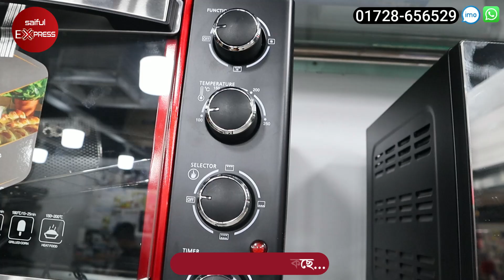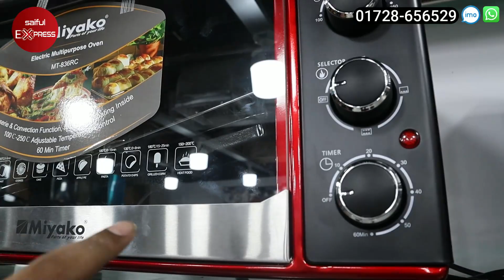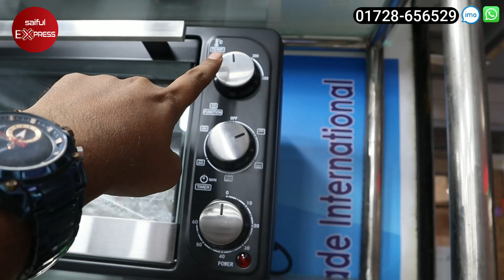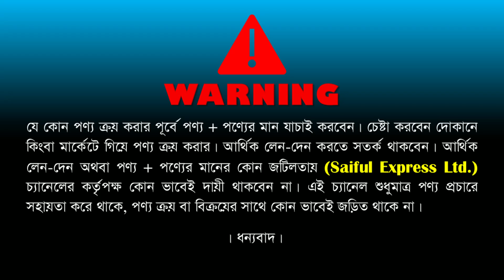সব ধরনের ইলেকট্রিক ওভেনের দাম জানুন । miyako electric oven price in bd । electric oven price in bd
Shop No: 24, Level 1, BTI Premier Shopping Mall, Badda, Dhaka-1212